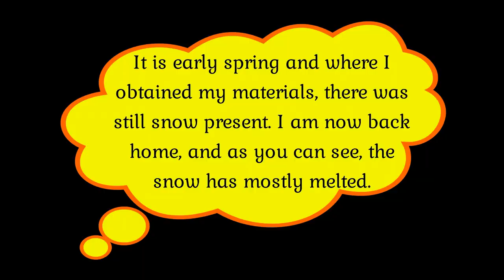Bow Drill Fire Primitive How-to 🔥🔥🔥🔥 Ember in 1 minute - Survival & Bushcraft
In this video I will walk you through gathering materials needed in the wild, to Create a Primitive Bow Drill. I will be using Eastern Cedar, White Pine, Cedar Bark, White Birch Bark, Dry Dead Twigs, and Paracord. I had a bit of fun making this video, hope you find it helpful, as well as, entertaining.